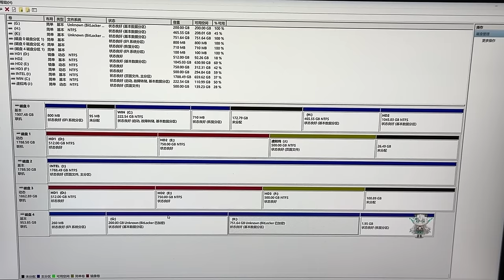难度BUFF叠满 全方位锁死硬盘数据 黑胶+套娃式加密